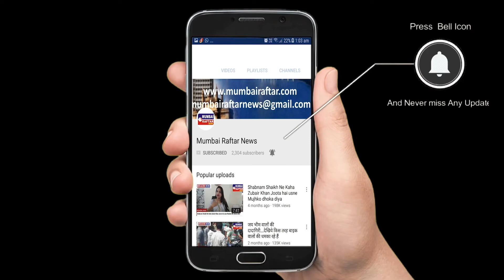Bollywood Actress Tamanna Bhatia Spotted At Bandra